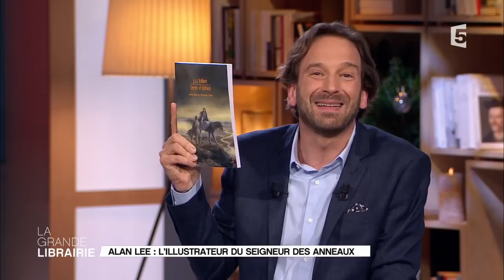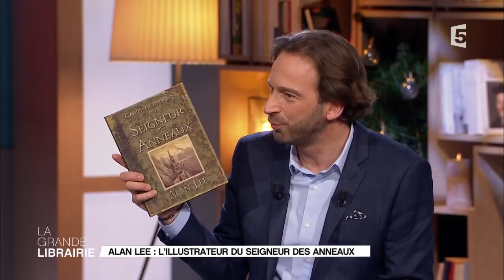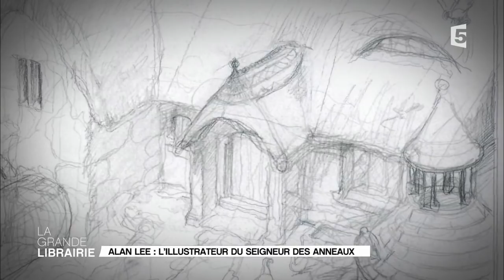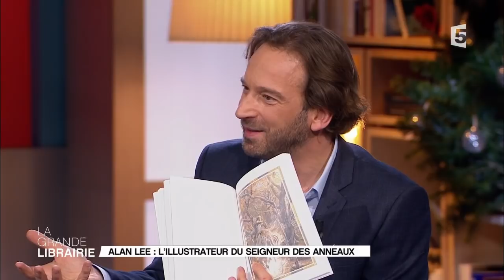Alan Lee, l'illustrateur du « Seigneur des anneaux »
Alan Lee, le célèbre illustrateur de John Ronald Reuel Tolkien livre les secrets de son art à l'occasion de la sortie du conte « Beren et Lúthien », aux éditions Bourgois.